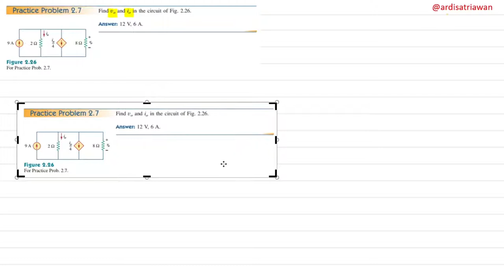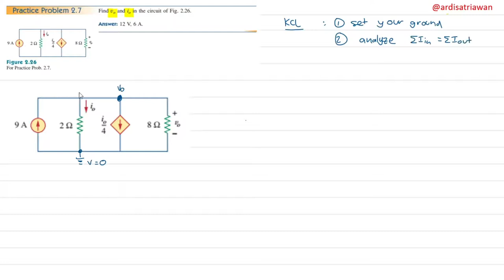Practice Problem 2.7 Fundamental of Electric Circuits (Alexander - Sadiku)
Find Vo and Io in the circuit of Fig. 2.26